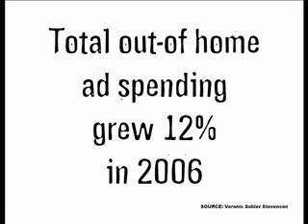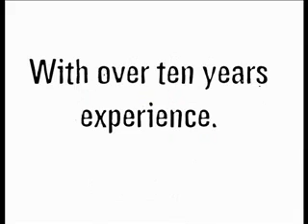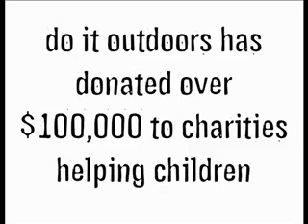do it outdoors Telecom Showcase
Check out this showcase of campaigns do it outdoors has executed for clients in the telecom industry.